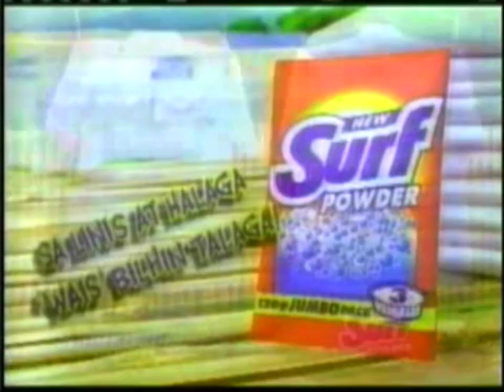Surf Wais Your Choice? "Peewee Palafox" 45s - Philippines, 2000